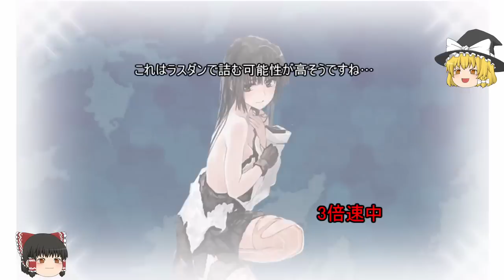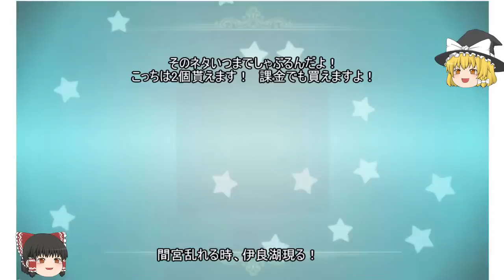【艦隊これくしょん】艦これゆっくり実況 Part42 2016夏イベ①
KADOKAWA GAMESさん開発、DMM.comさん配信の基本無料ブラウザゲーム、艦隊これくしょん～艦これ～のゆっくり実況動画です。
今回から2016夏イベの実況を開始！
とゆーことでまずはE1:ブンタン沖哨戒を攻略です。
難易度は甲はムリそうだったんで乙作戦でお願いします。